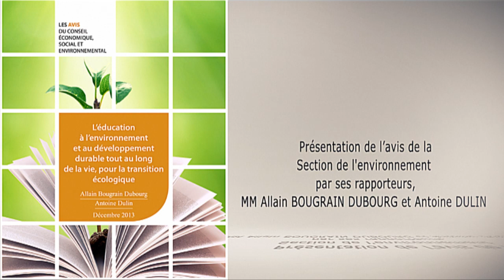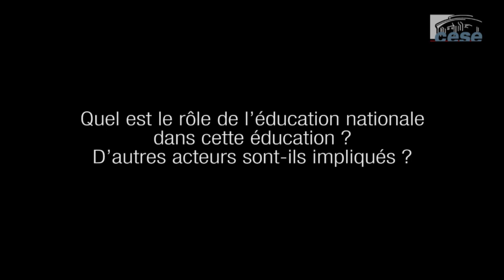L'éducation à l'environnement et au développement durable - cese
L'éducation à l'environnement et au développement durable (EEDD) ambitionne de faire partager, par tous et tout au long de la vie, la conscience des enjeux écologiques, économiques et sociaux contemporains. Sur une planète fragile, dans un contexte d'urgence, l'EEDD doit donner à tous les publics les clefs et les compétences pour contribuer activement à la construction d'un monde durable. Saisi par le Premier ministre, le CESE a souligné la nécessité de développer autour des enjeux de l'EEDD un véritable continuum éducatif : Il n'y aura pas de transition écologique sans éducation au changement. La réussite de cette politique passe par une action volontariste de l'Etat et des collectivités locales, et la mise en œuvre de projets multi-partenariaux dans les territoires impliquant l'ensemble des acteurs publics et de la société civile dans leur diversité. Le lien suivant vous permettra de découvrir la plateforme de recueil et de consultation des actions et initiatives d'EEDD lancée à l'occasion de l'élaboration de cet avis.